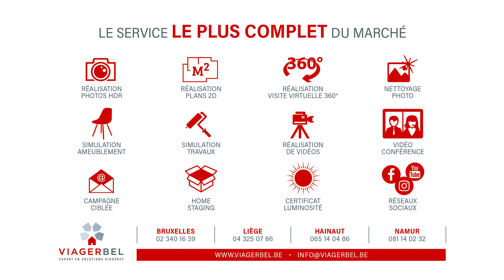VIAGER immobilier : Appartement Woluwe-Saint-Pierre - Viagerbel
Viager immobilier à vendre : Appartement 1ch sur Woluwe-Saint-Pierre - Viagerbel Bruxelles
📝 Viager occupé, investissement immobilier
📍 Woluwe-Saint-Pierre, Bruxelles
🏠 Appartement
📏 ± 71m²
🔖 0€
💰 1500€
⌛ 15 ans

Appartement 1 chambre avec terrasse, cave et garage

Ravissant appartement, comprenant:
✅ Au 1er étage avant gauche : Le hall d’entrée avec porte blindée, la cuisine super équipée avec accès à la terrasse, le living avec accès à la terrasse, un petit hall de nuit donnant sur la chambre à coucher, la salle de bains ainsi que le wc séparé.
✅ En sous-sol : le garage privatif pour une voiture ainsi que la cave.

Cet appartement en viager vous intéresse ?
Contactez Viagerbel Bruxelles: ☎️ 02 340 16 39
00:00 introduction
00:27 résumé du viager
00:44 contact pour vendre en viager